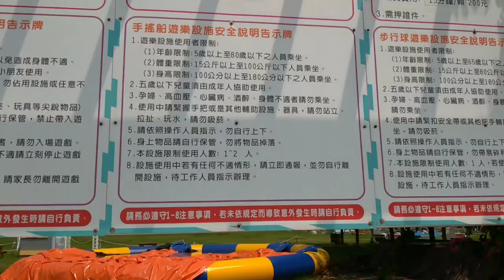Persiapan KHEMO KE 4.Olah Raga di Chiayi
Persiapan Khemotherapi ke 4 .Olah Raga Di Chiayi